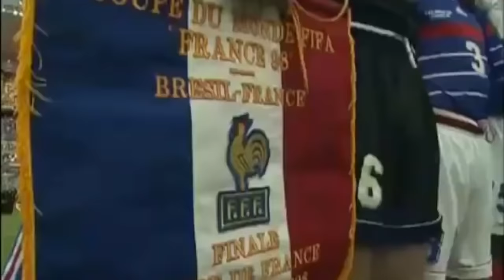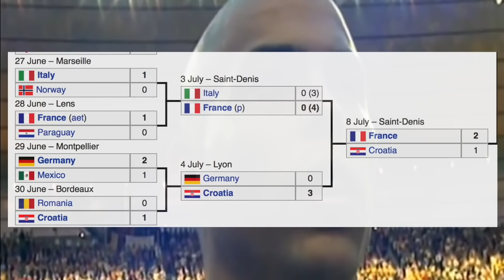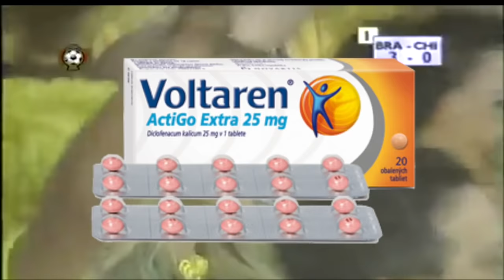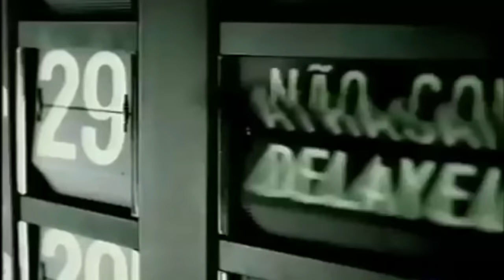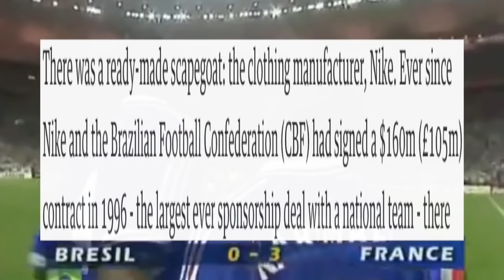The CONSPIRACY Of The 1998 World Cup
What do you guys think of this conspiracies? Do you believe in them or are they a total lie? I'd love to see your thoughts on the comment section below!